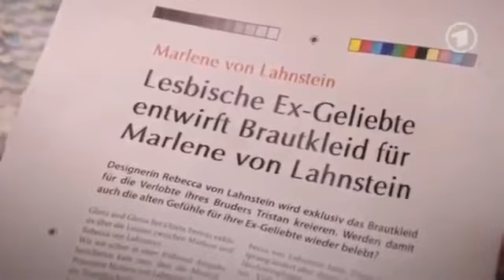"Rebecca & Marlene" Verbodene liebe Partie 48 stfr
Retrouvez nous sur notre page facebook pour suivre l'avancement en temps réel des traductions des séries.